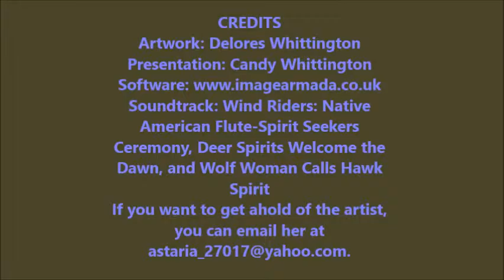Rose Art Gallery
This is a video tribute to my mother's artwork. Now, she does all of her sketches in colored pencil, but in the past, she used pencil only. Some of the artwork that you see are some of the older ones that she redrew in color along with some of her newer pieces done a few years ago. We still have her original artwork that she did in pencil decades ago.